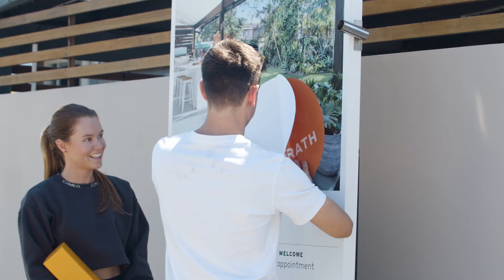Auction | 2/85 Sunshine Parade, Miami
A heated onsite auction at Sunshine Pde, Miami for a 2bed, 1 bath duplex